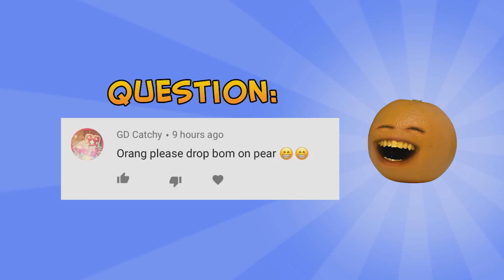Dropping Stuff on Pear YoTowHoOh